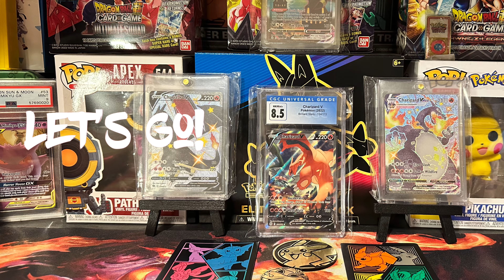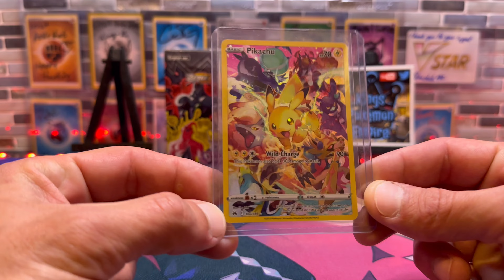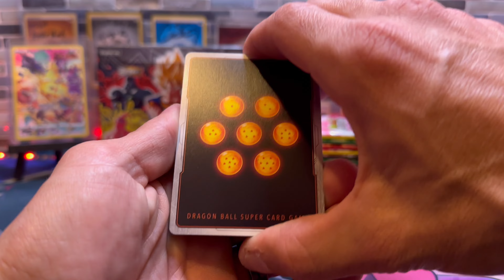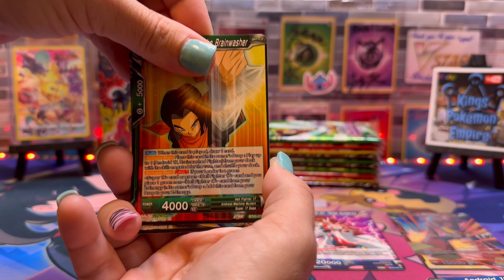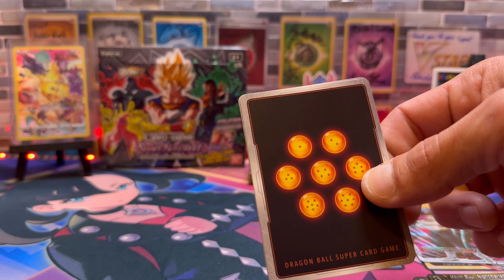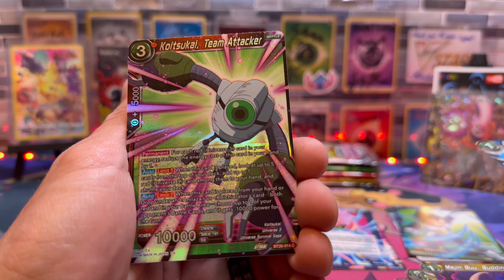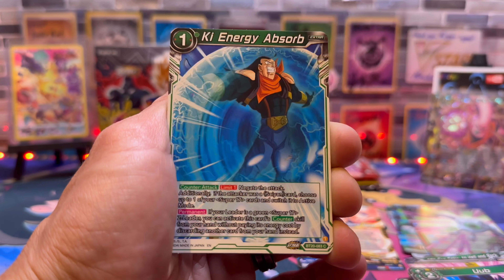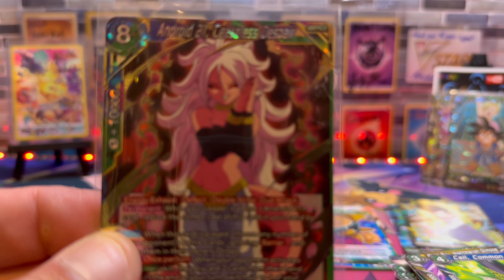TCG Friday Ep.24 Dragon Ball Super CCG Power Absorbed BB 2 Part.2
More DBS super today!

We will see you Saturday!

Sub to: @tonystanton7892